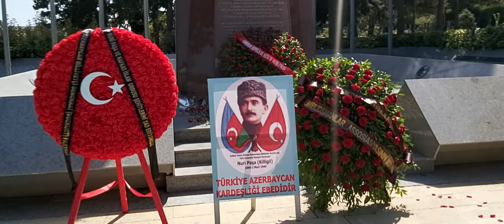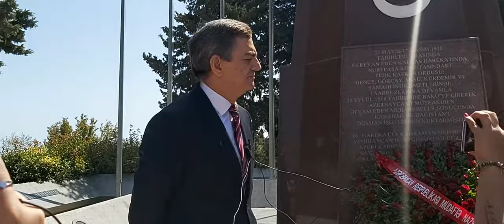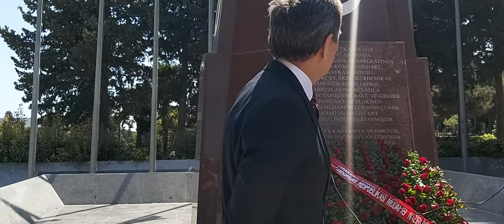Əli Kərimli: Türkiyə-Azərbaycan birliyi hərbi ittifaqa cevrilməlidir